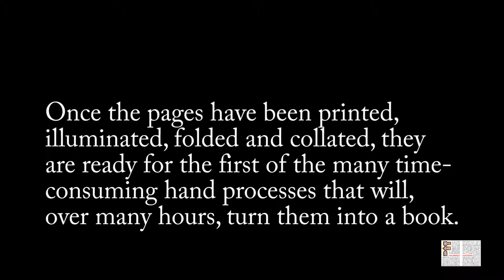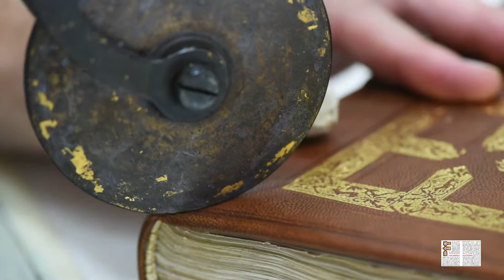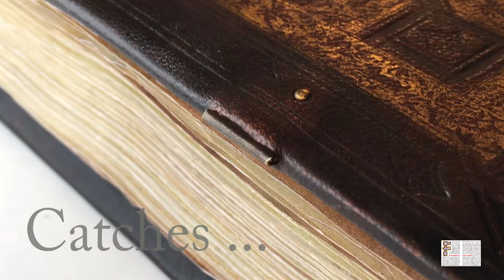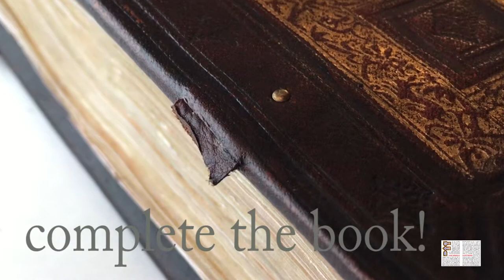Binding the Catalan Mahzor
A short film describing the many stages involved in hand-binding and recreating the look and feel of a rare 13th century manuscript.